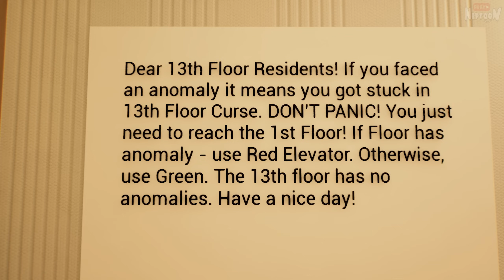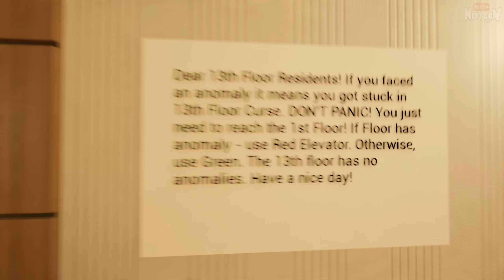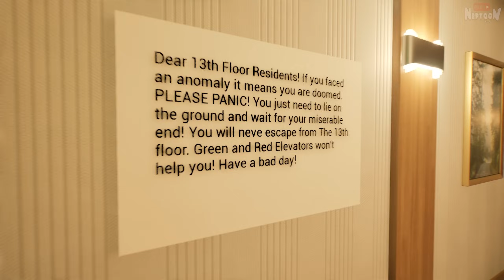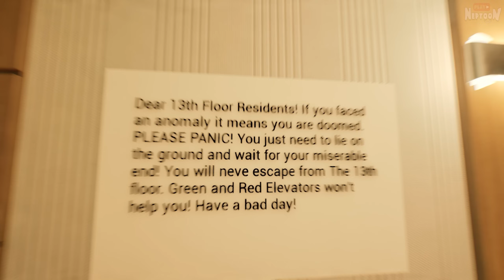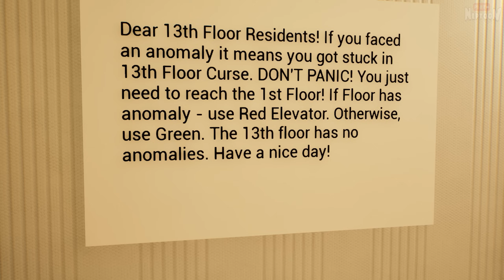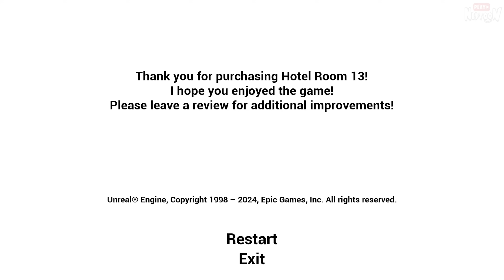13 ЭТАЖЕЙ ПРОКЛЯТОГО ОТЕЛЯ С АНОМАЛИЯМИ! ✅ Cursed Places: Hotel Floor 13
Прохождение инди хоррор игры про поиск аномалий Cursed Places: Hotel Floor 13 с Нептуном на русском. На нас пало проклятие отеля, мы застряли в бесконечном цикле этажей. Смогу ли я найти все аномалии и спастись?

PoliNkas ● Robin Frey ● Павел Григоренко ● s.a.i.o. ● Babazhuk ● iL1CH ● GENCHIK_SNOW ● Balok ● Алекс Жм ● Надя Жукова ● Golden Freddy wondervaflya ● popov 7415 ● Dark_Replay ● Kirito_kun3122 ● Kemper ● Saveliy Nadolinskiy ● Женя Строилов ● Angel Bez dushi ● 4Stranger ● NerfixYT ● Lonikave ● Хлеб ● Reimi_Няшка
💪 Спасибо вам! 🙏💜

❗️❗️ Работает агент по рекламе, не Нептун!